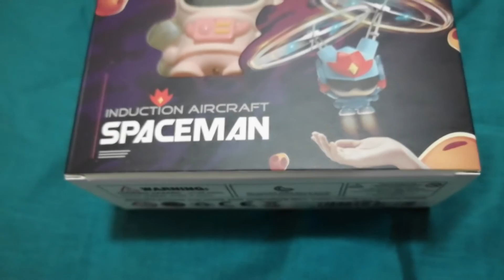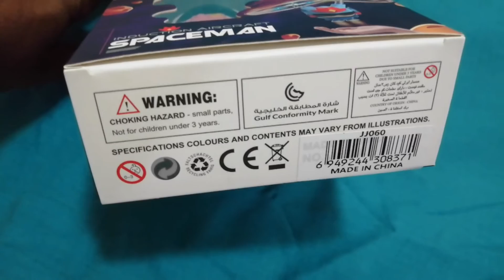Spaceman best electronic toys Unboxing. Aircraft toys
In this video you see spaceman toys unboxing. This is real a brings science knowledge for your kids. It will bring happiness for your kids. Kids can use above 3years.
Unboxing of spaceman toys.
Electronic toys
RC plane toys.